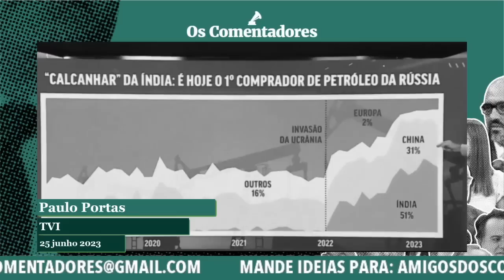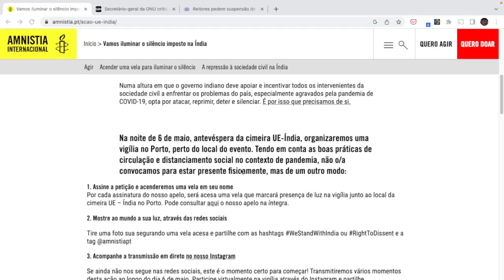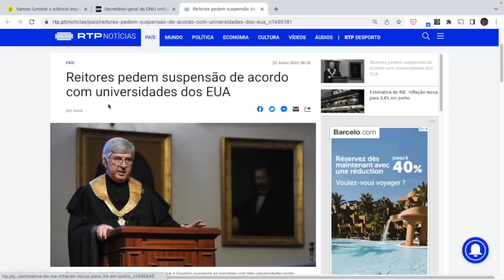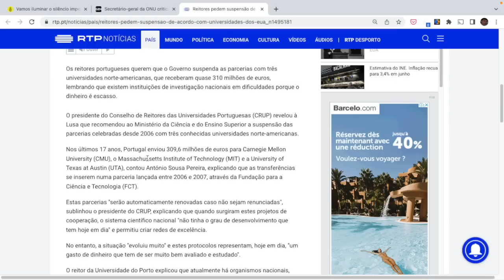Os Comentadores #36 - Unidos contra a Lagarde!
José Gomes Ferreira acusa a presidente do Banco Central Europeu, Christine Lagarde, de não ter sensibilidade social. Ricardo Paes Mamede lembra que os salários estão abaixo do que estavam antes da pandemia, mas os lucros já estão muito acima. Pedro Delgado Alves diz que Putin ficou menorizado com o acordo com os mercenários do grupo Wagner. Paulo Portas fala dos novos negócios da Índia com os EUA e do petróleo russo que o país de Narenda Modi compra. Nesta emissão, a última deste ciclo de “Os Comentadores”, com Nuno Ramos de Almeida e Pedro Tadeu, ainda se fala da possível suspensão do acordo das universidades portuguesas com as universidades dos EUA.

Já podes ver e ouvir nestas plataformas. Segue-nos!